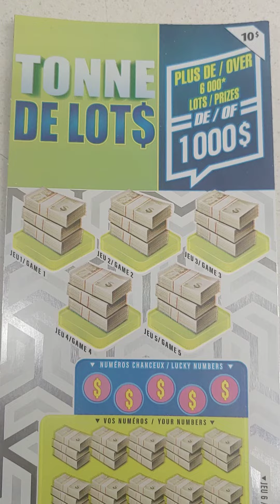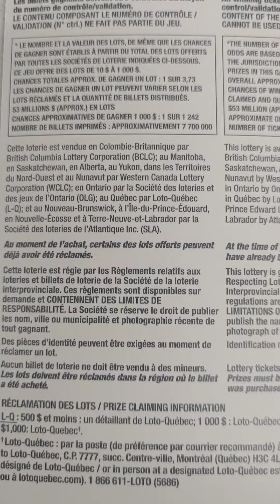NEW Tonne de lot$ 10$ loterie ticket from Québec Canada big Win 🤩